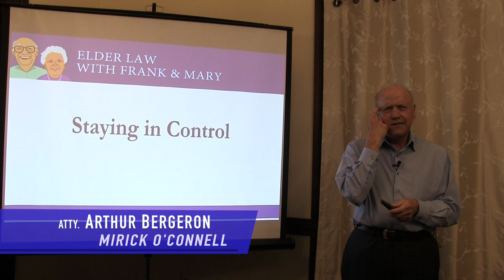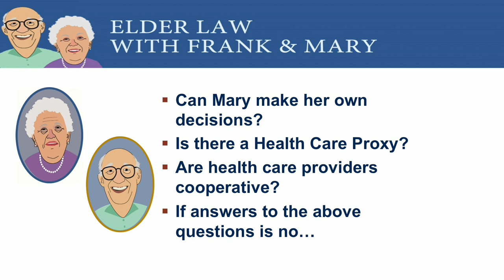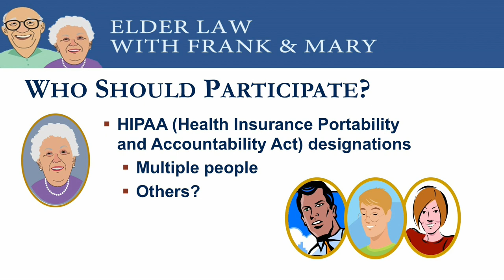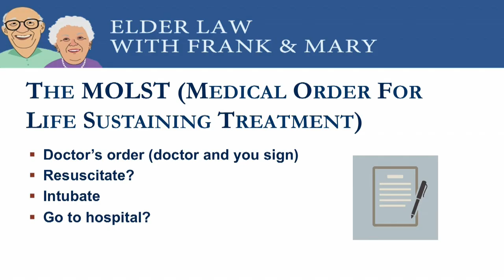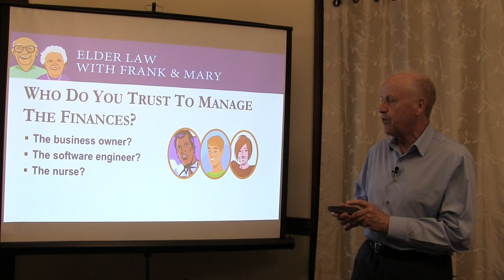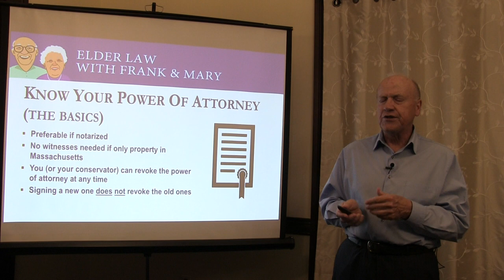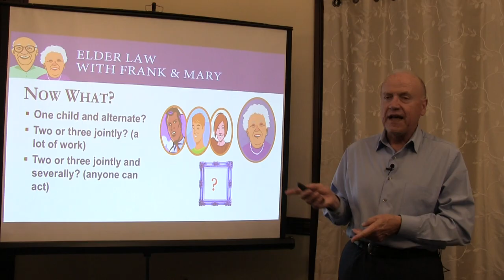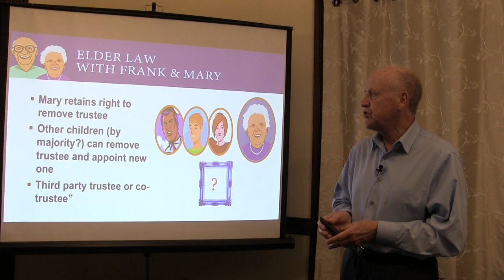Staying in Control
Make sure you have the people in place (through your Power of Attorney and Health Care Proxy) to help you with things if you become incapacitated, and that you have made it clear how you want things to be handled if you can’t handle them.  I give you some examples of horror stories and provide ways to prevent them.